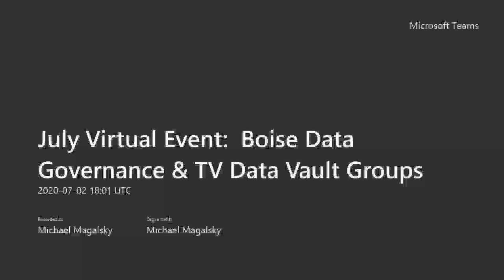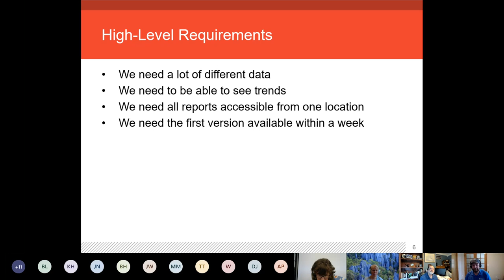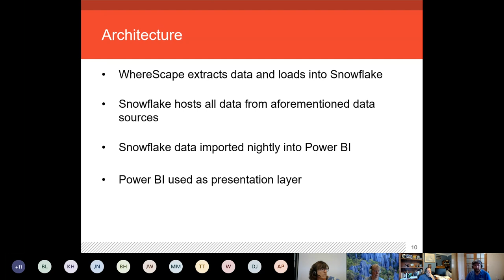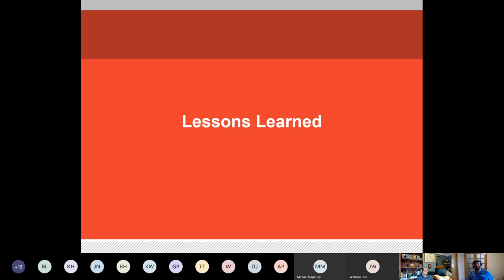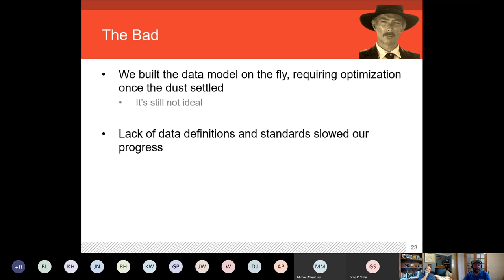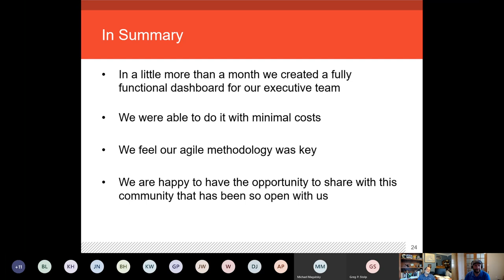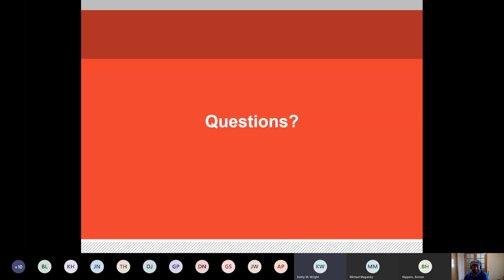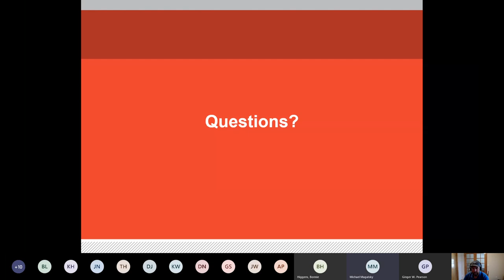Boise Data Governance & TV Data Vault Groups - July Virtual Event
Power Engineers shares their data journey